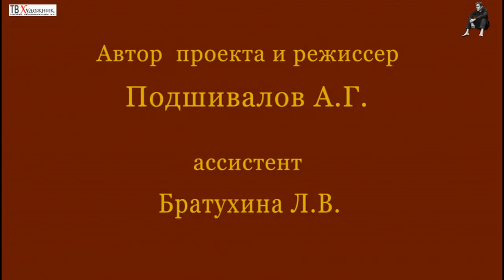Голуби. Деревенские рассказы